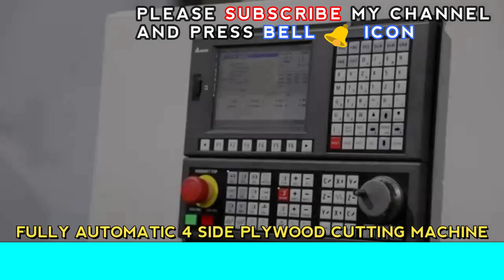प्रतिदिन 23,400 Rs कमाए 🔥😍 | New Business Ideas | Small Business Ideas | Best Startup Ideas